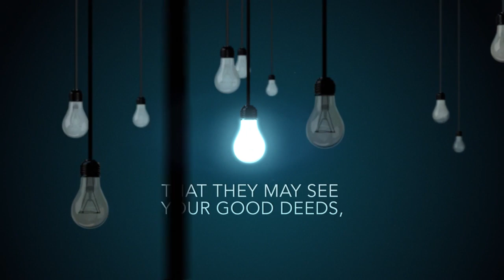Light it up sermon series Promo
This christmas We will "light it up!" I  a new sermon series that will illuminate your heart and mind to what God has done in our lives as a result of sending His son into the world!

“You are the light of the world. A town built on a hill cannot be hidden. Neither do people light a lamp and put it under a bowl. Instead they put it on its stand, and it gives light to everyone in the house. 16 In the same way, let your light shine before others, that they may see your good deeds and glorify your Father in heaven.

- Matthew 5:13-17